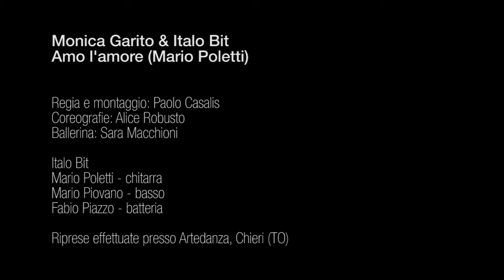Italo Bit - Amo l'amore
Videoclip della canzone Amo l'amore realizzato da Paolo Casalis